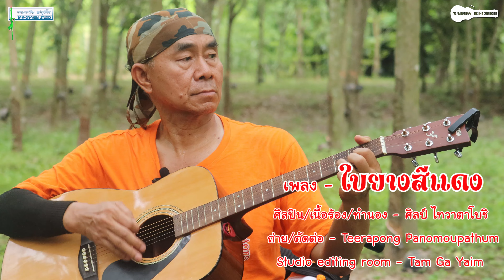ใบยางสีแดง - ศิลป์ ไทวาตาโบชิ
เพลง - ใบยางสีแดง
ศิลปิน/เนื้อร้อง/ทำนอง - ศิลป์ ไทวาตาโบชิ
ถ่าย/ตัดต่อ - Teerapong Panomoupathum
ห้องตัดต่อ : ตามกะเยิม สตูดิโอ อ.สมเด็จ จ.กาฬสินธุ์
ครู-อาจารย์ ที่ให้คำแนะนำ การเรียนรู้การมิกซ์เสียงในระดับพื้นฐาน ทุกท่าน
Youtube Facebook Line
ห้างทองสมเด็จทวีโชค
ร้านพูนทรัพย์การกระจก
สื่อต่างๆ ทั่วโลก